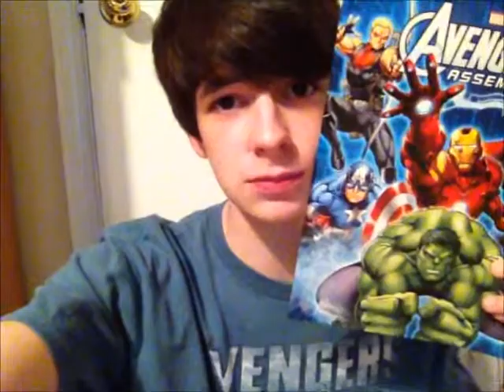My Avengers Paraphernalia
Let's talk Avengers! Who loves the Marvel movies?
I believe that for some reason this video does not play on mobile devices. Maybe because Kevin Feige and Joss Whedon actually do NOT want me to use the music.

The Avengers by Alan Silvestri (Avengers Soundtrack)